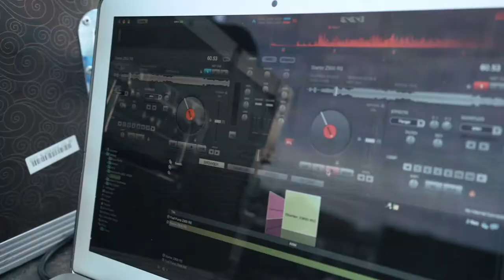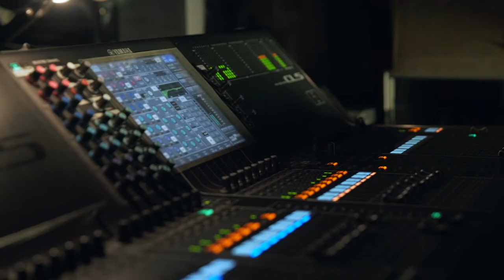Behind the Curtain - Kawasaki Bike Week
Kawasaki Bike Week in Indonesia, featuring Paul Van Dyk and Adamson E-Series